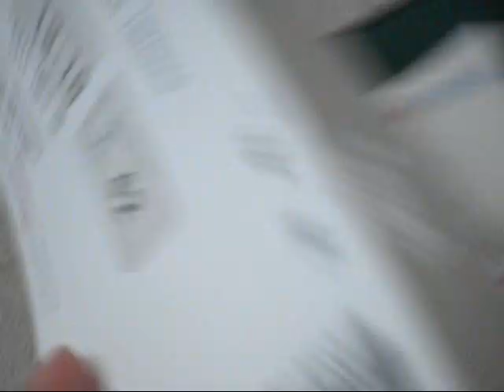GO TO CHINA BY ASIANA AIRLINE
BEFORE GO TO CHINA